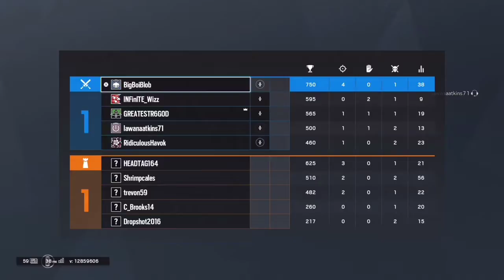Consulate Full Game Ranked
EZ GG. Enjoy some more, half decent gameplay lol. Yes it is on my ALT account but that makes no difference in the matchmaking since it is about the same MMR as my main.